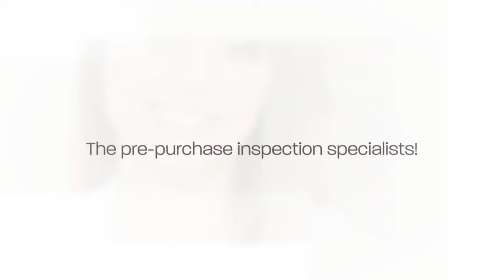Precision Pest Control - Pre-Purchase Pest Inspection Holden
Pre-Purchase Pest Inspection | Termite Control, Rodent Control, Bird Control Holden Hill | Adelaide